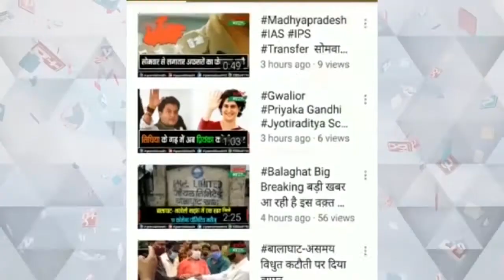जोधपुर में मध्यप्रदेश के कृषि मंत्री कमल पटेल का गर्मजोशी से स्वागत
मध्यप्रदेश की 25 कृषि उपज मंडियों में खुलेंगे पेट्रोल पंप
सभी मंडियों को किया जाएगा स्मार्ट, पराली से बनेगी गैस